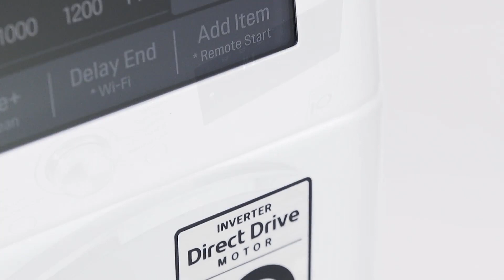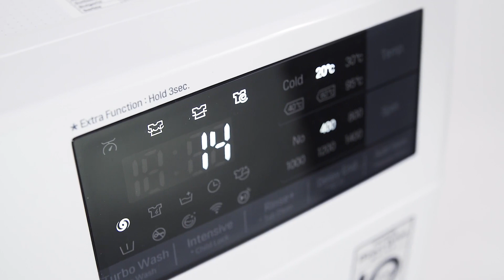LG F4J7TY2W Vaskemaskine.mp4